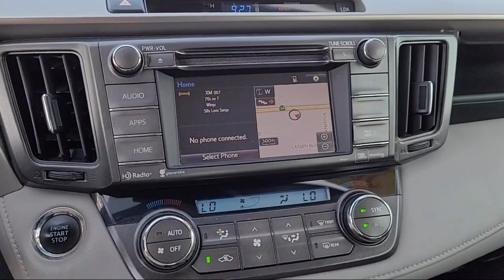2014 Toyota Rav4 Limited Yuba City Oroville Roseville Sacramento Chico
2014 Toyota Rav4 Limited Stock Number: T24778AZ Vin:2T3YFREV1EW080406.